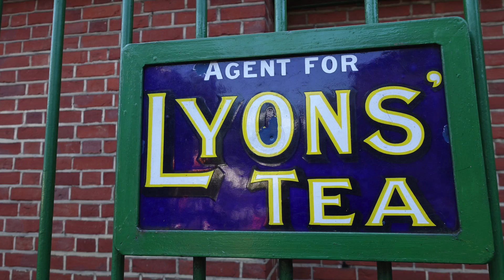Sony RX100 MK3 Video & Photo Of 850 Lord Nelson On The Watercress Line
On Monday 23rd June 2014 I and a couple of friends travelled up to Hampshire to visit the FFF brewery at Four Marks. On our way we stopped at Ropley station on the Watercress Line, this was a good place to try my new Sony RX100 Mk3 camera. The first part of the video is a set of stills taken around the station and yard and then a few videos taken using the XAVC-S mode. For the photographs I set the camera to the landscape scene mode. I imported the whole lot to the Sony Playmemories software and then transferred them to iMove to edit and upload to YouTube. Although the 23rd was not a running day on the Watercress Line there was plenty of activity going on at Ropley, including SR 850 "Lord Nelson" being shunted by 08032, sees if you can spot the wooden wheel chock being crushed!
I am very pleased with the new Sony camera, you will need a SDXC card to record XAVC-S videos I am using the Sandisc Ultra 64GB version.